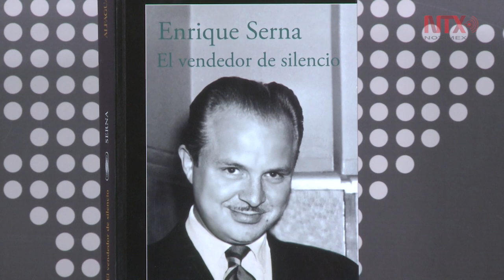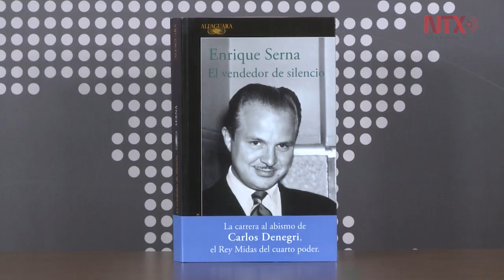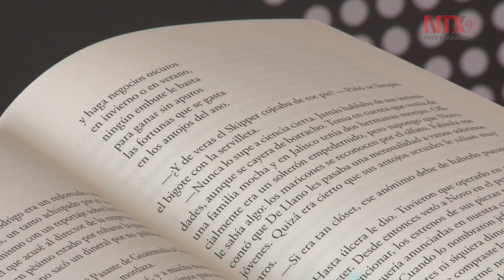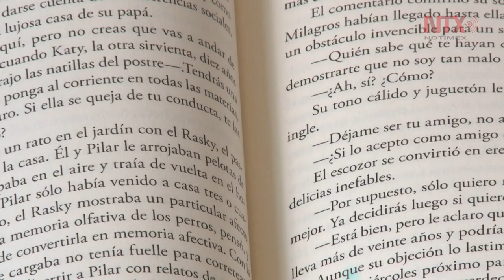Soberbia y vulnerabilidad presenta Enrique Serna en “El vendedor de silencio”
Para el autor es clara la relación entre el machismo patológico de Denegri y el carácter autoritario del régimen al que sirvió